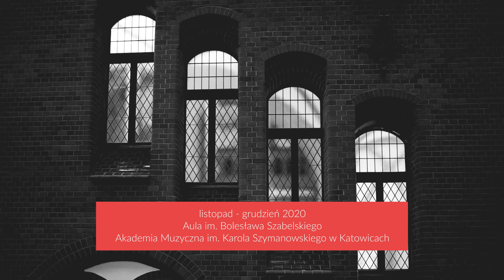Ludwig van Beethoven - Piano Sonata N°3, Op. 2 in C major | Beata Bilińska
Ludwig van Beethoven - Piano Sonata N°3, Op. 2 in C major (1795)

I. Allegro con brio (0:34)
II. Adagio (11:20)
III. Scherzo. Allegro (19:12)
IV. Allegro assai (22:40)

Beata Bilińska - piano | Karol Szymanowski Academy of Music in Katowice

The 32 Piano Sonatas by Beethoven, the 250th anniversary of the composer’s birth, 7 concerts, 650 minutes of music, 23 performers, a Bösendorfer concert grand… November and December will see a performance by the Piano Department of one of the most important collections in the musical literature in the historic interior of the Bolesław Szabelski Aula. Emanating from the works of this great Classical figure are a deep humanism, the ideas of brotherhood of mankind, a powerful will to overcome fate that can be, in this turbulent 2020, a compass and call for companionship in our modern age. We invite you to experience the music of one of the greatest geniuses of all time.